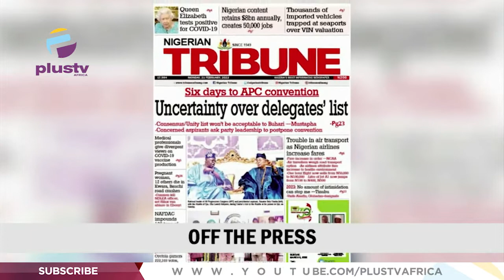Airport Officials Allegedly Extort 14 y/o Girl | Mobb Kills Nigerian In S/Africa | THE BREAKFAST